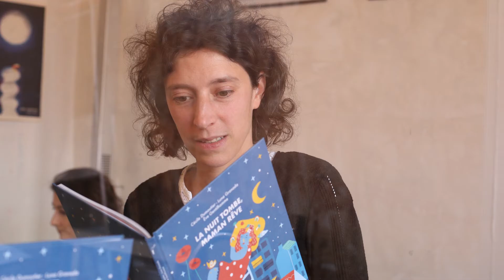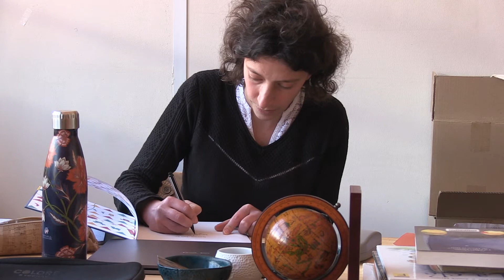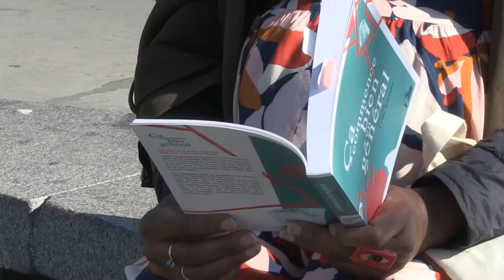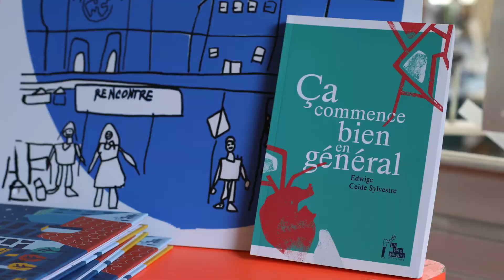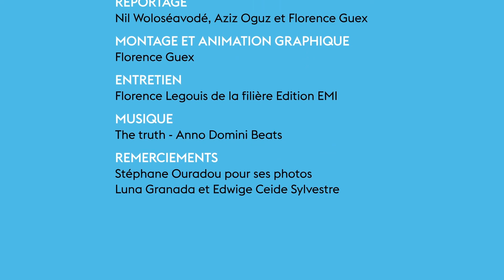LA TETE AILLEURS EMI x Hors Concours